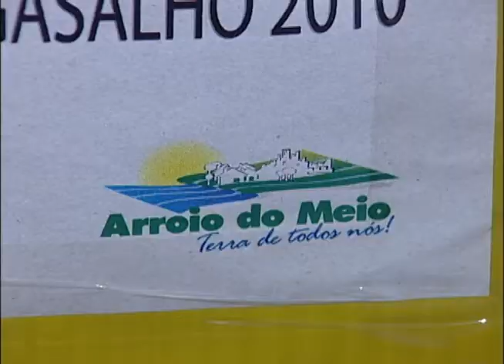Jornal da Univates - Campanha do Agasalho de Arroio do Meio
Reportagem: Mateus Koelzer
Imagens: Fernando Schmitz